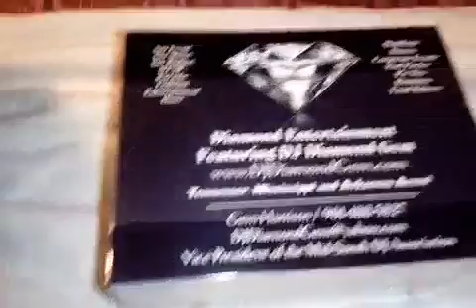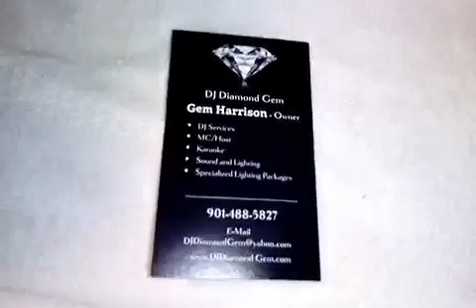New Promo Material (2017)